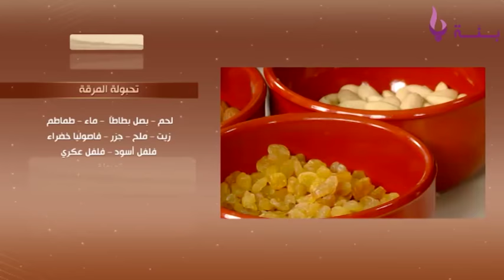بنة البلاد: تحبولة المرقة